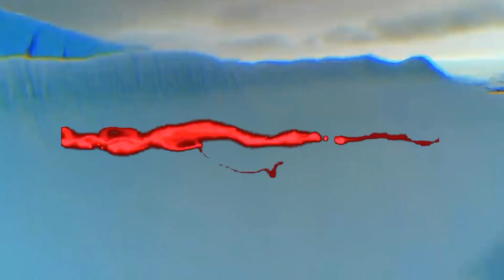Mind-Blowing Antarctica: Unbelievable Facts Exposed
hello friends 👋👋👋
number 1, number 3

bye bye 🫂🫂🫂
10 facts about antarctica
amazing facts about antarcticar
antarctica facts
antarctica facts about antarctica antarctica facts facts about antarctica
#Top fact about Antarctica
#antarctica documentary